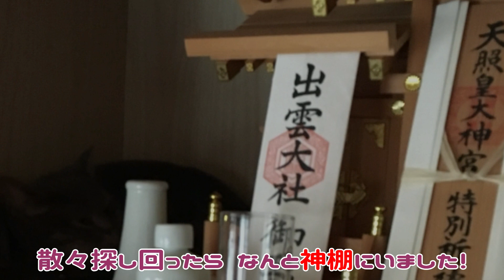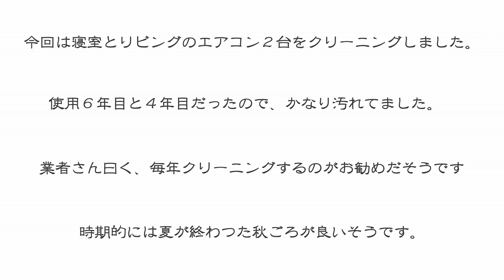エアコンクリーニング業者さんに驚いて猫たちがどこかに消えちゃった！？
エアコンのカビが気になってプロのお掃除屋さんにお願いしました。
２台だとお得でしたので寝室とリビングをクリーニングしてもらう事に。
作業は高圧洗浄機で洗うので結構音がします。
気が付くと猫達がいない！
さてどこに避難していたのでしょうか^^;

名前【ココ】
アメリカンショートヘアー　♀
カメオタビ―
2015年8月5日生まれ

名前【鈴之助】通称スズ
ブルータビ―
2016年12月19日生まれ
母親  CFA GC

【Name】 Coco
【Cat type】 American short hair
【gender】 ♀
【Color】 cameo tabby

【Name】 Suzu
【gender】 ♂
【Color】 Blue tabby
【Birth date】 December 19, 2016
【mother】 CFA Grand champion

◆Amazing Cats Coco&Suzu　アメイジングキャッツ ココ＆スズ